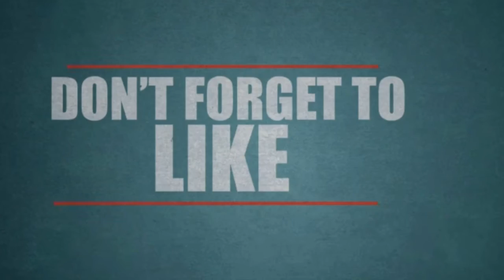ஜல்லிக்கட்டு நடத்த இப்படியும் ஒரு வழி இருக்கிறதா- பார்த்திபன் வெளியிட்ட தகவல்| Tamil Cinema News